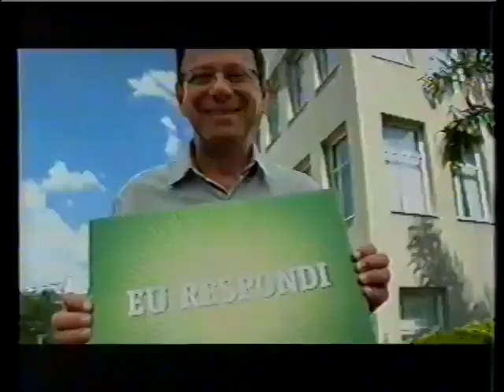Intervalo Jornal Nacional - Vitória/ES (19/11/2007) [1]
Exclusividade da Rede Franklin Alexandre, cuja fonte é a conta tapekeep de João Pedro Mello no Internet Archive Wayback Machine.

1º intervalo do Jornal Nacional, em 19 de novembro de 2007.

Conteúdo:
- Censos 2007 (IBGE)
- Tintas Suvinil